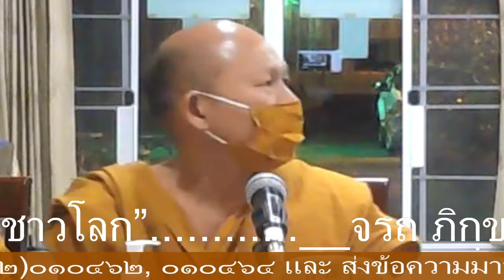รายการธรรมะจากยอดดอย โดย.พระวรรณชัย วัดพุทธศรีคีรี ต.บ้านแปะ อ.จอมทอง จ.เชียงใหม่2021 05 16 20 13 20